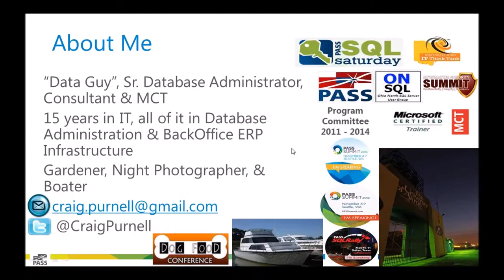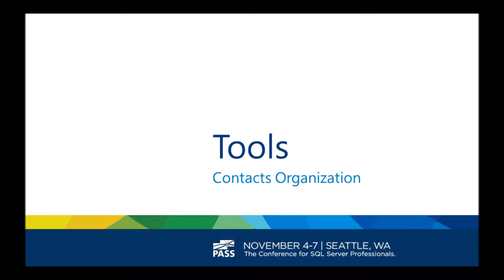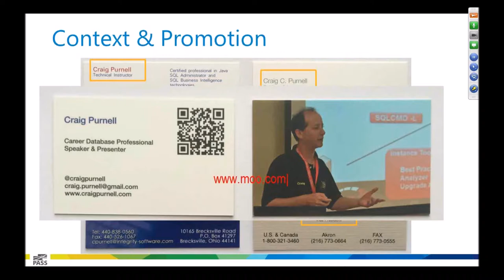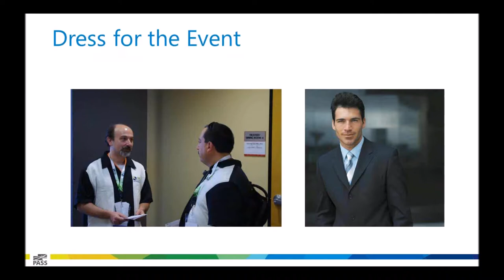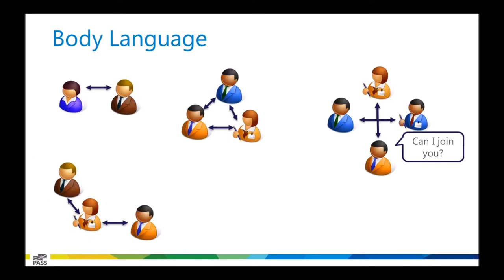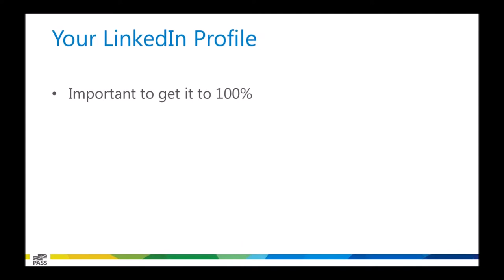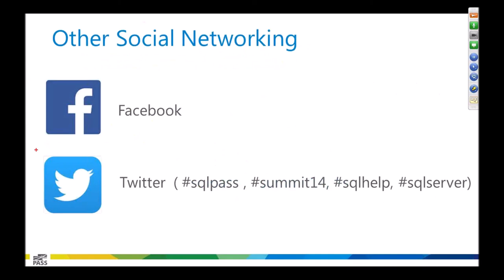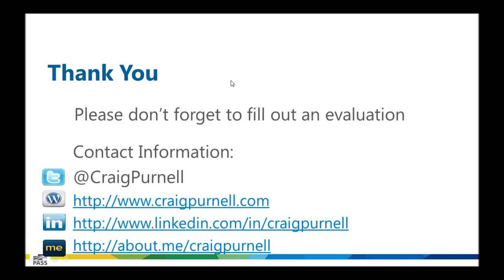The Professional Networking Toolbox by Craig Purnell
There is no getting around it: your long-term career success depends on your ability to network. Networking is not difficult and, in many cases, can be quite fun. In this session, we will review of some of the tools you need to have in your networking toolbox, such as LinkedIn and other social media. You will learn about the proper use, etiquette, and handling of business cards, as well as how you locate and get the most out of events.

Additionally, we will go over some tips for small talk and conversation; protocol for following up with contacts and staying in touch with your network; tips on how to correctly handle an introduction; and how to build bridges to different networks and the value therein. Attend this session and get the edge on leveraging networking to further your career.